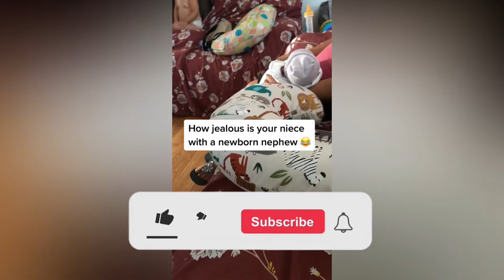Cutest Baby Gets Jealous with Daddy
Welcome to Channel Chatter. We have compiled all lovely kids and babies from all over the world.